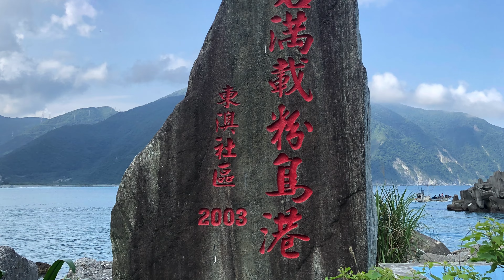宜蘭東澳粉鳥林秘境空拍 (Mavic Air)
這些片段是2020年5月第二次去粉鳥林時拍的，第一次去天氣不好而且帶的是Mini，所以飛機往後山上飛。有了第一次的經驗，第二次去時就帶了Mavic Air去拍海和岸邊的奇石。

一年多前匆忙剪輯過一份、但效果不好，最近有閒重新剪輯一次，加上音樂。